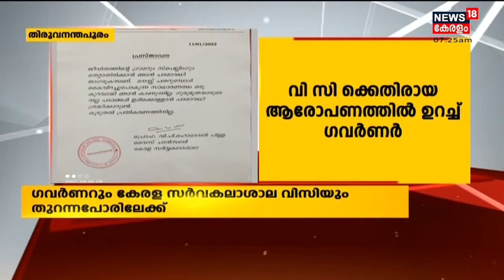Malayalam News @ 7 AM | ഏഴു മണി വാർത്ത | 12th January 2022